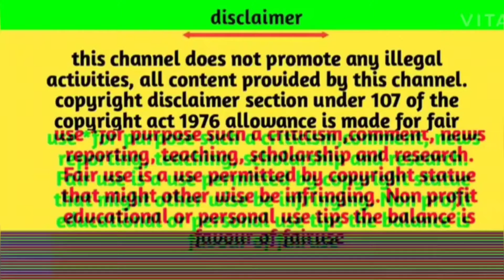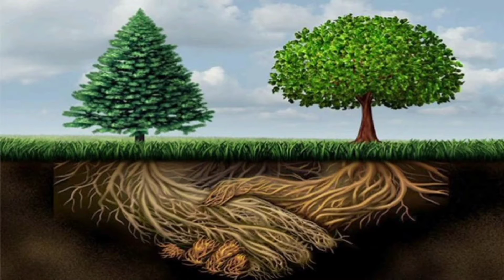Mind blowing things to know 🤯| Chocolates kill dogs! | trees communicate | be careless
Hey makkale .! hope you all good and this is a new video from our channel Be careless ,
which is about some Mind blowing facts, and I am pretty sure u wont know about this Mind blowing facts, hope this Mind blowing facts made your day. ! and Thanks for

your support. !!

see ya. ✌️✌️